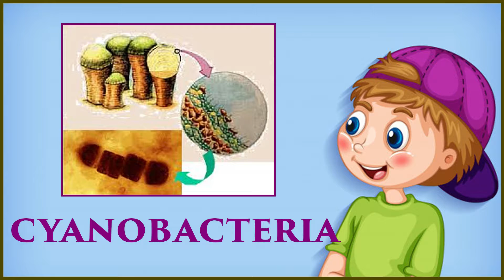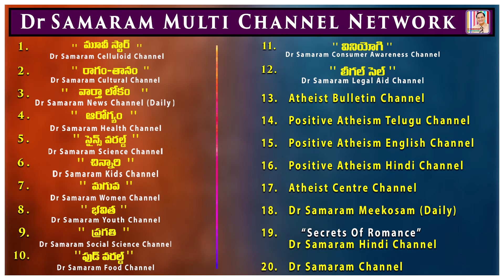మొక్కల్లో లాగానే ఆహారాన్ని తయారు చేసుకునే బాక్టీరియా ఏమిటి ? (Epi -25) of కిడ్స్ బ్రెయిన్ టీజర్స్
(Episode-25) of Kids Brain Teasers Read by D.Lakshmi Padmaja in Dr Samaram Kids Channel CHINNARI